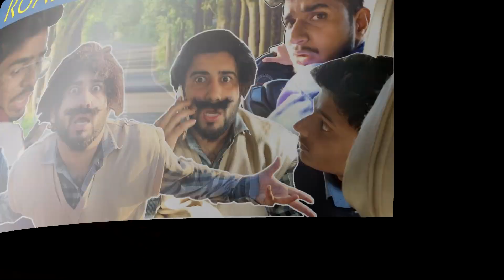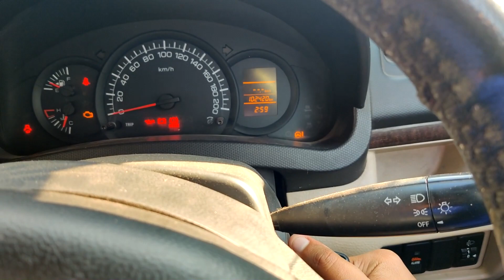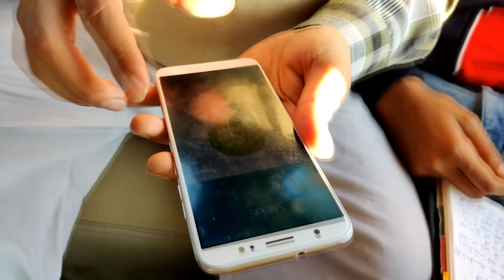A Trip With My DAD | Ek Safar Aisa Bhi by Ayush Raizada Clips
If you guys like the video then please write down a comment in comment section and please Share it as much as possible with your friends and Don't forget to Subscribe the Channel.  Love you guys ❤️❤️

Edit by : Ayush Raizada

Script : Ayush Raizada & Ankush Thakral

Cast : Ayush Raizada
Somesh Dhawan
Yogesh Relhan
Abhishek Chauhan
Sourav Rana